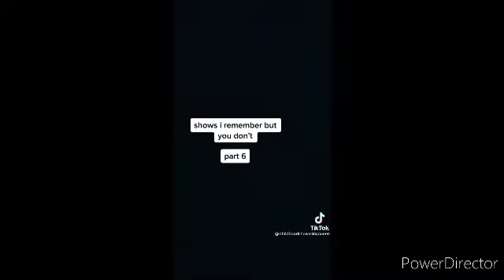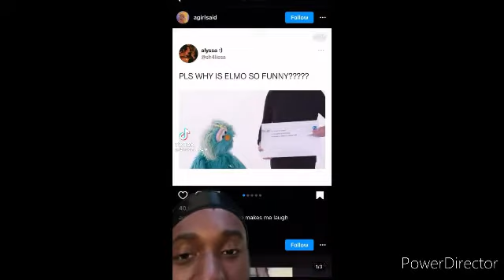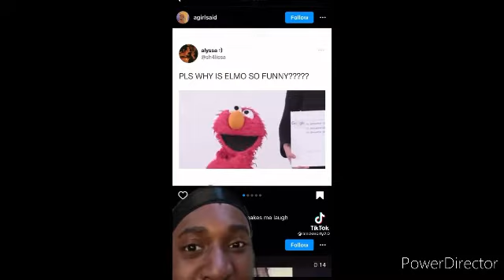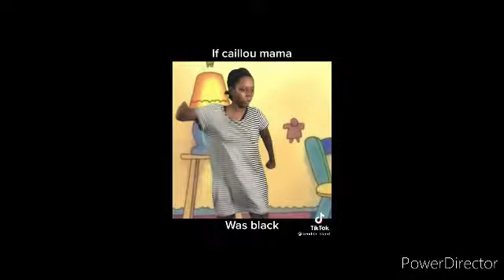tik toks for the real OGs